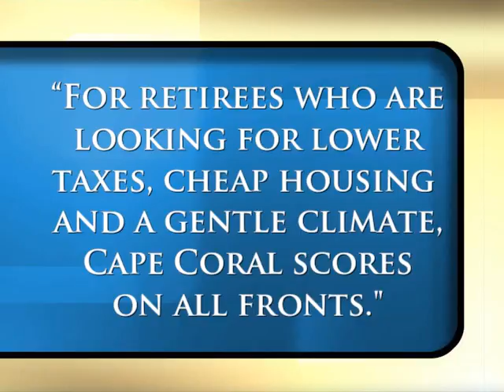CapeCast 9 19 11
Weekly Updates from the City of Cape Coral